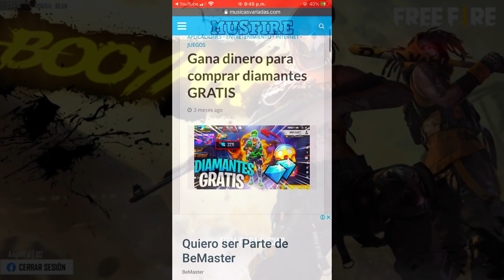INTEGRANTE DE MI CLAN ME APUESTA SU BIGOTE EN PVP // FREE FIRE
💎Página de diamantes💎

🥇NAME IN GAME: PS  ÁNGELV’O🔥
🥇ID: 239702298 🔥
🥇❤️México🥇
🥇Perfecsh0t 🥇

🎯Inspiración RUOK GRINGO FF APELAPATO BLOQ SC

SETTING
• iPhone 8 plus
• dpi 120
• botón 31

⏱TimeCode⏱
00:00 - Diamantes
00:15 - Highlights

🎯inspiración RUOK GRINGO BLOQ SC